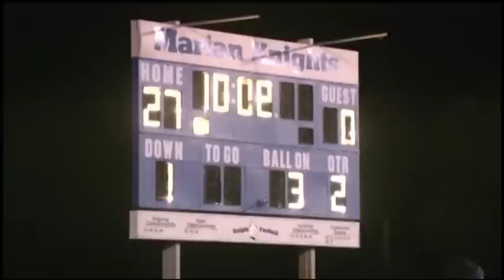Heritage vs. Mishawaka Marian Regional Final Extended Highlights